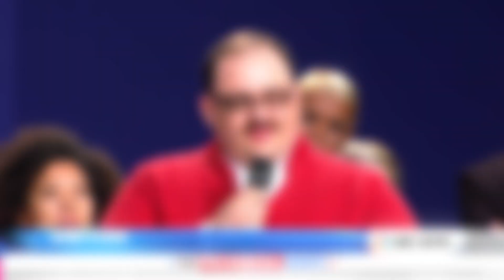2nd Presidential Debate FT. KEN BONE - REMIX - WTFBrahh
Who was the star of this debate?! Donald Trump... Hillary Clinton.. KEN BONE?!?